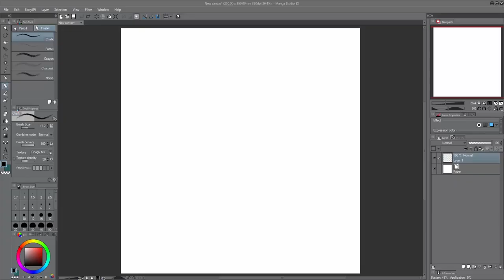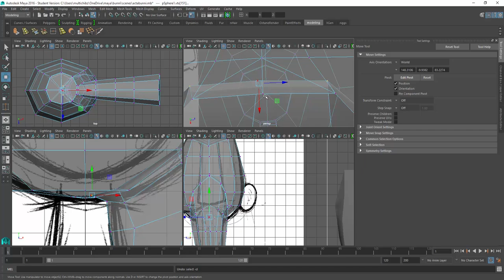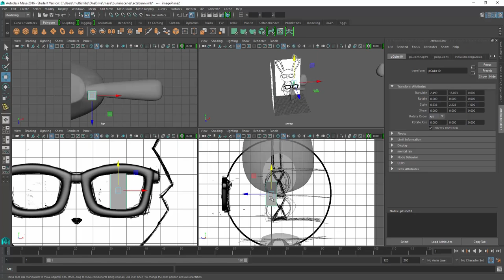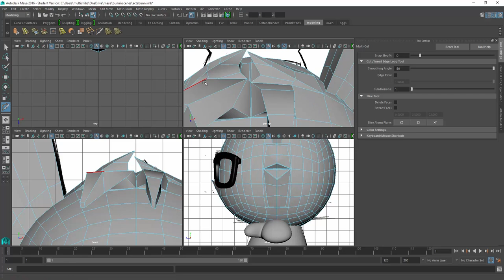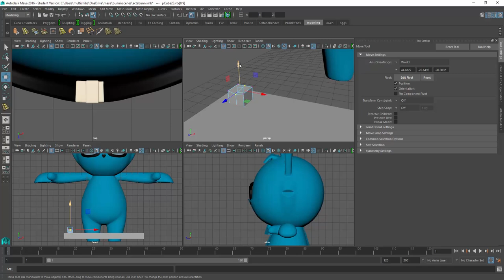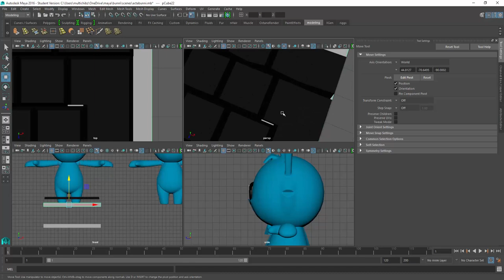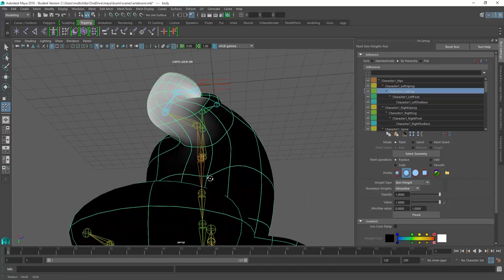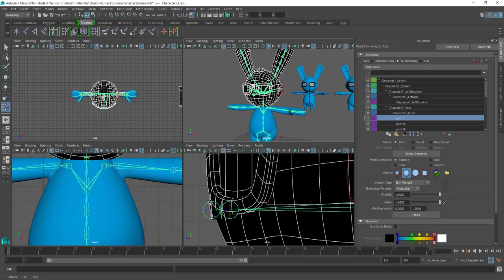speed art bunni rigg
very simple model and rigg made in maya based on the character that i made for ActaBunniFooFoon the i still need to refine the weights and tinker with the rigg.

software:
maya 2016
graphics tablet: surface pro